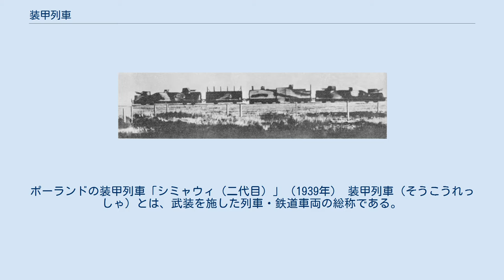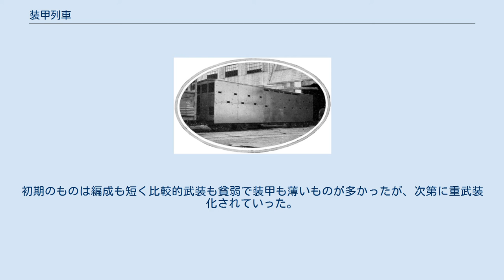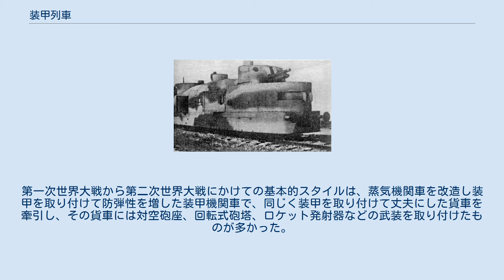装甲列車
ポーランドの装甲列車「シミャウィ（二代目）」（1939年） 装甲列車（そうこうれっしゃ）とは、武装を施した列車・鉄道車両の総称である。
鉄道路線を利用する兵器として、第一次世界大戦および第二次世界大戦で盛んに使われた。
 鉄道網は補給上の重要な施設であり、その防衛は戦線の維持にとって必要不可欠なものである。
パルチザン、レジスタンスといった反抗勢力にとって鉄道は格好の目標となるため、その防衛の観点から生み出された。
特に、ヨーロッパ、ロシアなど鉄道網の発達した地域、南北戦争時のアメリカや中国など他に有利な移動手段のない地域で有益な兵器であった。
 また、列車の搭載能力を生かして、歩兵、砲兵、対空砲兵、工兵、軍医、高性能通信機を装備した通信兵、場合によっては軽戦車や装甲車までも必要物資込みで一度に運搬することが可能であり、小規模ながらも諸兵科を統合した独立作戦部隊としても機能する。
 装甲列車は鉄道網の発展とともに発展した。
南北戦争やボーア戦争で本格的に使用されるようになった。
初期のものは編成も短く比較的武装も貧弱で装甲も薄いものが多かったが、次第に重武装化されていった。
第一次世界大戦から第二次世界大戦にかけての基本的スタイルは、蒸気機関車を改造し装甲を取り付けて防弾性を増した装甲機関車で、同じく装甲を取り付けて丈夫にした貨車を牽引し、その貨車には対空砲座、回転式砲塔、ロケット発射器などの武装を取り付けたものが多かった。
 しかし、以下に挙げる理由から、第二次世界大戦を最後に主要国の装備から姿を消した。
 近年では機関車にディーゼル機関車を利用した物や、司令本部の機能を持った貨車などもある。
また、アフリカなどでは、1輌のモーターカーからなる簡易装甲鉄道車輌や、通常の装輪式装甲車で線路上を走行できるようにしたものなどが、対ゲリラ用兵器・暴徒鎮圧用車輌として用いられている。
 南アフリカ共和国の装甲列車（1914年） ロシア・ソビエト連邦社会主義共和国の「第6装甲列車」（1918年） ポーランドの装甲列車「ダヌタ」（1939年） ポーランドの装甲列車「バルトシュ・グウォヴァツキ」の装甲機関車 ルノー FT-17 軽戦車を搭載したポーランドの「R型装甲列車」 スロヴァキアの装甲列車「フルバン」